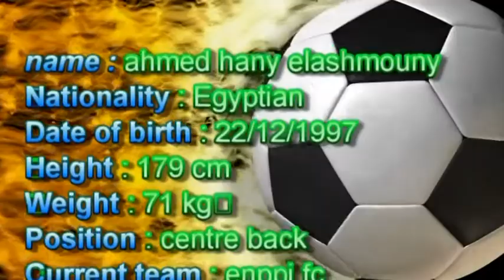ahmed hany football player cv 2